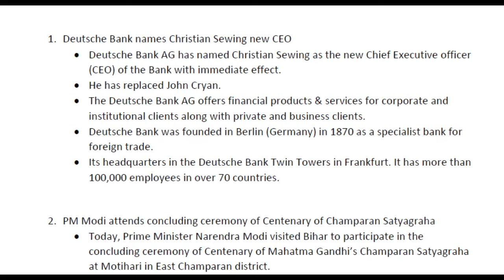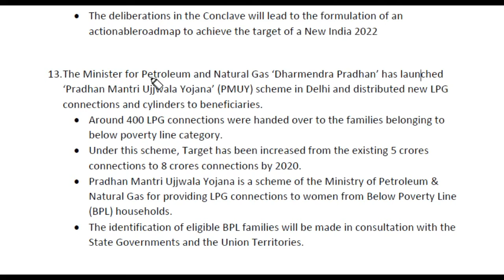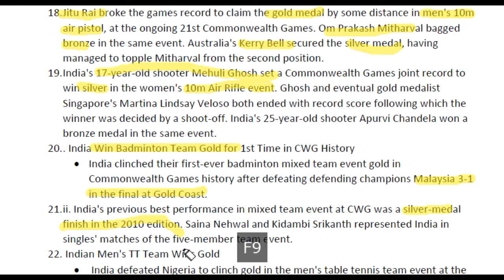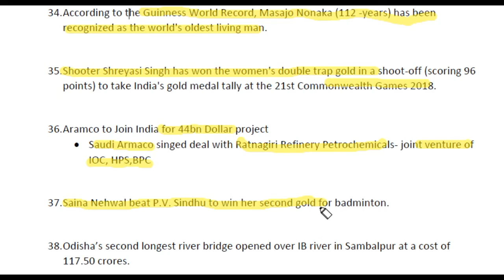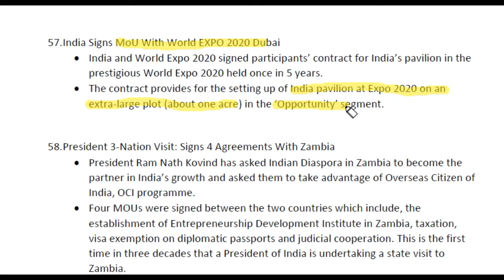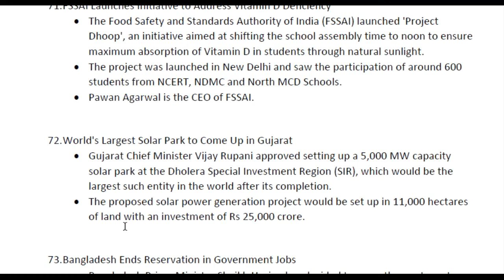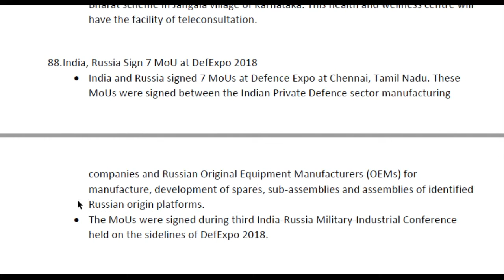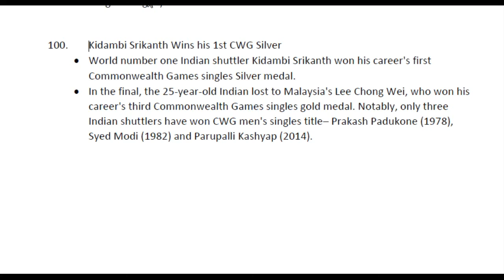Current Affairs April 2nd Week | SBI | IBPS | RAILWAY | SSC | UPSC | Detailed Current Affairs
Current Affairs in detail april 2nd week